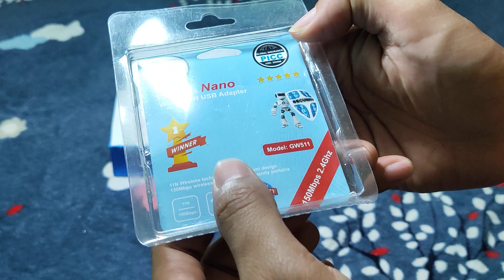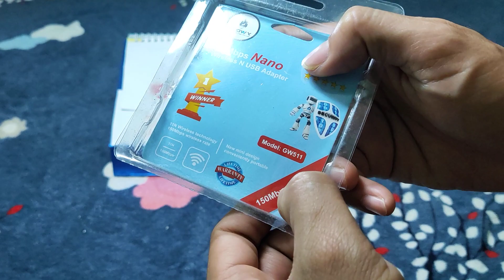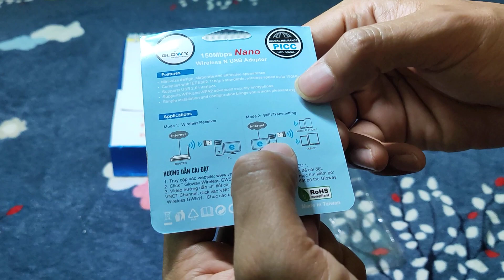Wireless N USB Adaptors 150M bps Nano, Models:GW511,DT:0986313064.